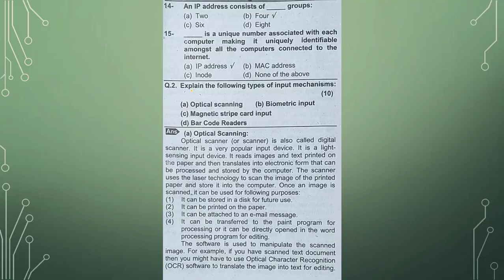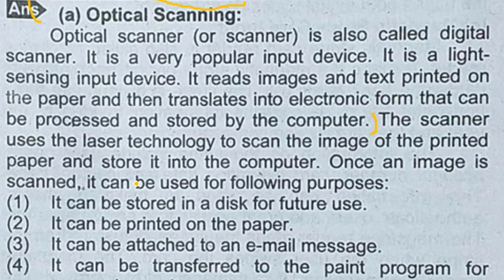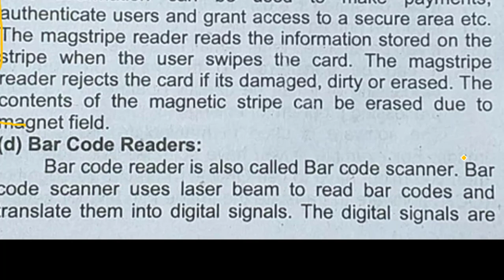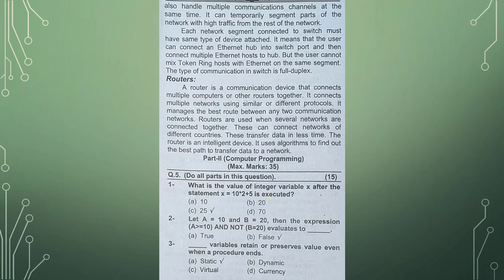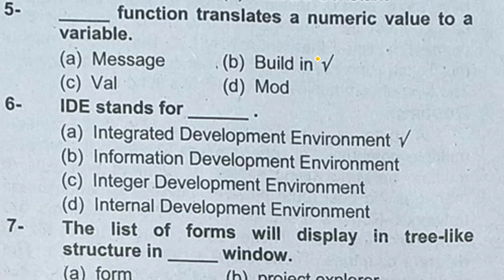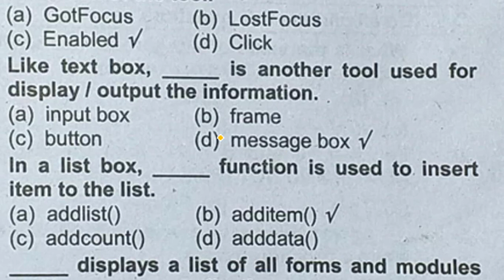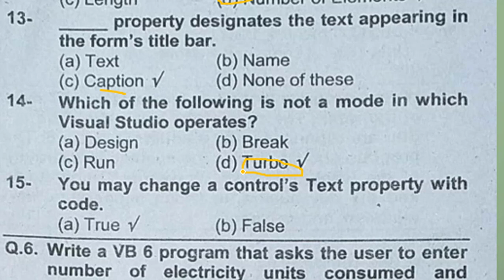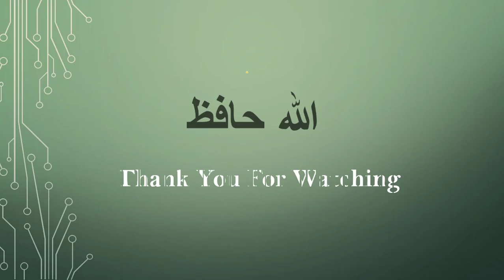Associate Degree Program BA BSc - Part 19 Past Papers - YOUTUBE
The Fourth one is "Data Base". All the books have copyright at IT Series Publications.